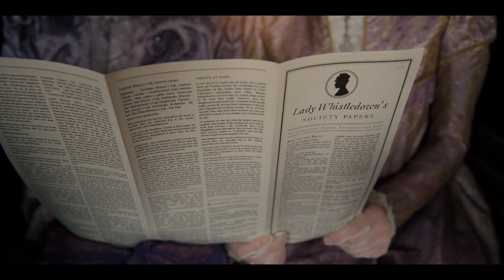FILM SCORE SHOWREEL 2 - HUGO CLÉMENT